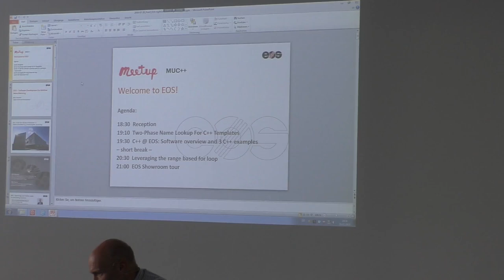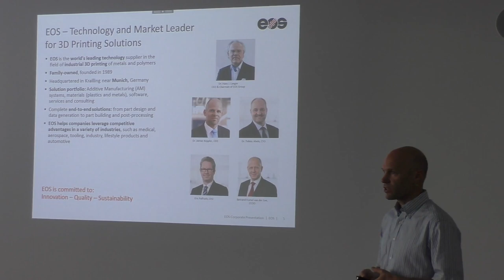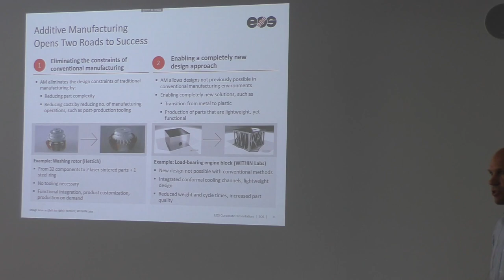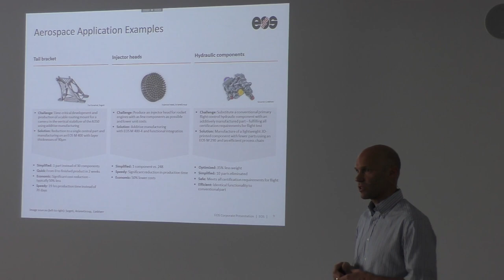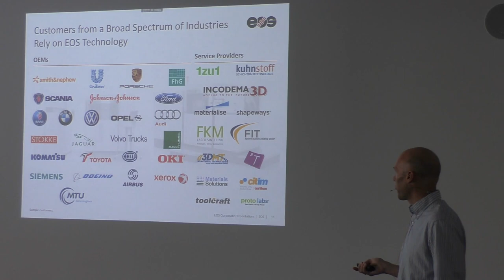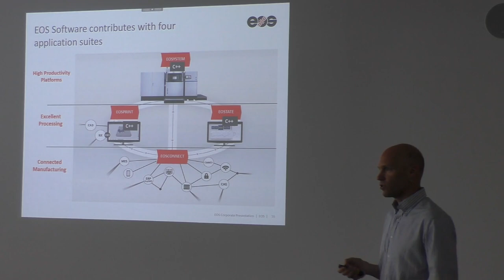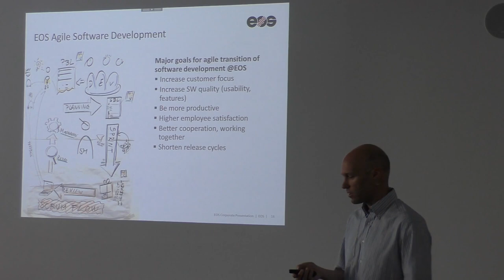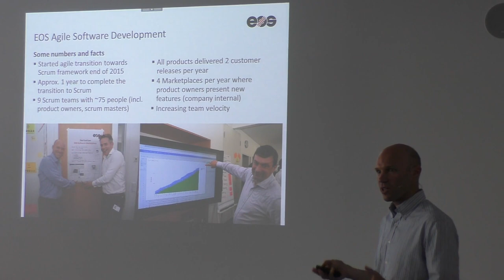[MUC++] Bernd Biechele - "EOS Software development for additive manufacturing"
An insight into the development process at EOS.